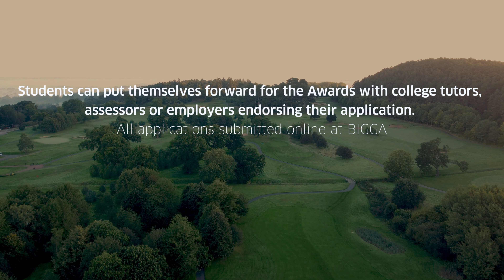How can Toro's Student Greenkeeper Awards Help You Achieve More in Your Greenkeeping Career?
Expand your experience and open doors with the renowned Toro Student Greenkeeper of the Year Awards.

Hosted annually by Reesink UK & BIGGA, the winners of these well-respected awards provide the stepping stone to reaching the next level of greenkeeping, with internationally recognised training opportunities and exclusive work placements up for grabs.